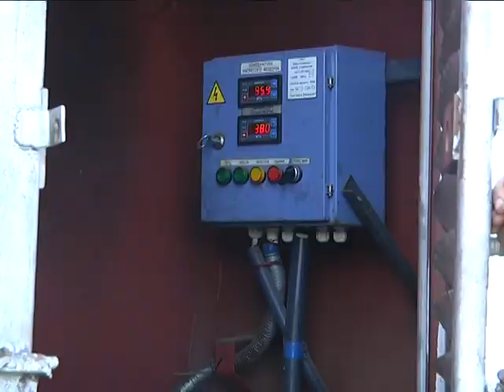2018-08-03 г. Брест. Мониторинг МЧС: жатва. Новости на Буг-ТВ.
Уборочная капания в стране выходит на финишную прямую. Продлится она вплоть до последних чисел августа, однако многие хозяйства могут завершить работы раньше. Но это не повод расслабляться  - уверены спасатели. На протяжении всего периода уборки они в полях вместе с аграриями. Важно не только правильно собрать урожай, но и создать такие условия, при которых его хранение было бы безопасным. Наш корреспондент Анастасия Ноздрин-Плотницкая отправилась в поля вместе с сотрудниками Брестского районного отдела по чрезвычайным ситуациям и понаблюдала за процессом.